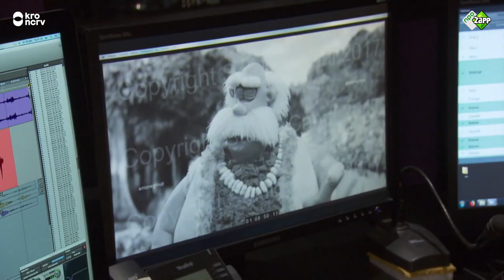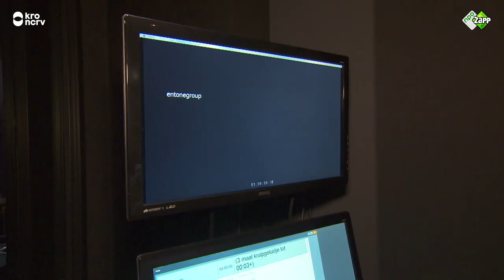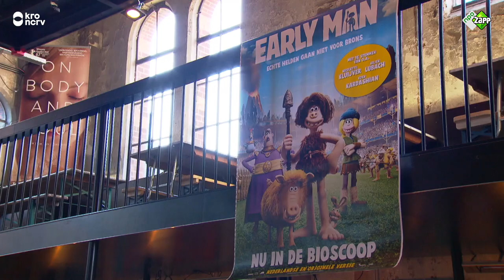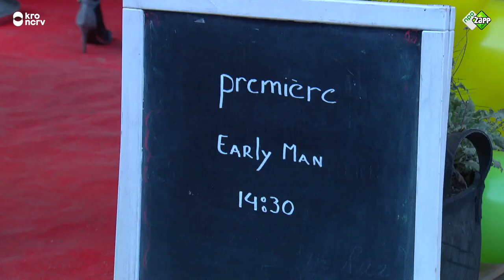HOE WORDT EEN STEM VOOR EEN ANIMATIEFILM INGESPROKEN? // Willem Wever // #74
Maurits wil graag weten hoe je een stem inspreekt in een animatiefilm. Samen met Jesse neemt hij een kijkje achter de schermen van de nieuwe film: Early man. Arjen Lubach is hier de stem aan het inspreken van het oude stamhoofd, Bobnar. Regisseur Daan heeft ook nog een hele vette verrassing voor Maurits!

Over Willem Wever
Willem Wever is het populair-wetenschappelijke programma waarin kinderen brandende vragen kunnen stellen aan Willem Wever. Samen met presentatoren Jesse Mensah en Tess Milne gaan ze in de aflevering van Willem Wever op zoek naar het antwoord op hun Willem Wever-vraag.

Mis niks van Willem Wever!
- Iedere woensdag en zaterdag om 16:00 plaatst Willem Wever een nieuwe video op het Willem Wever Youtubekanaal!